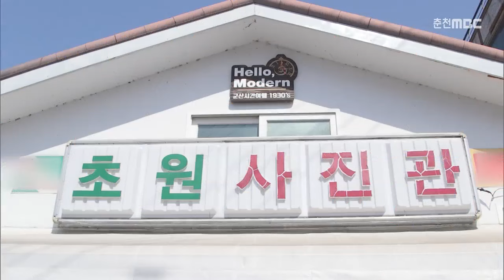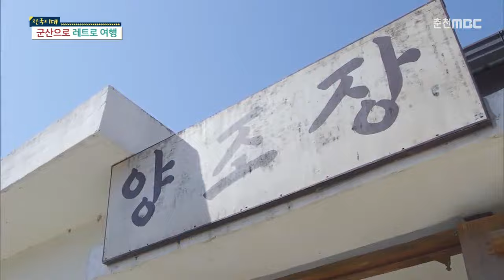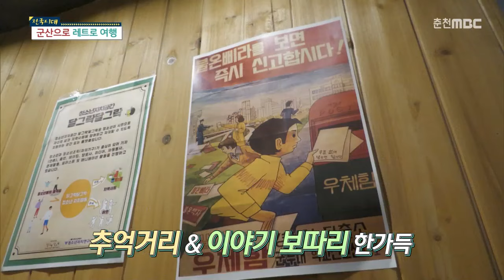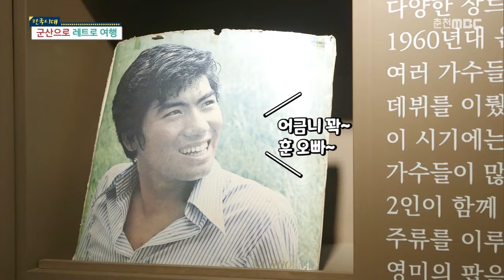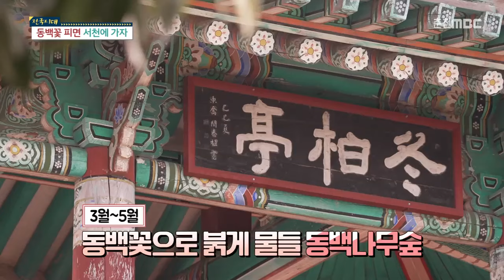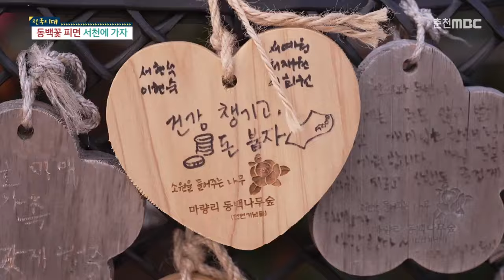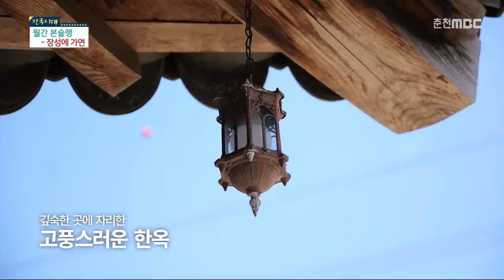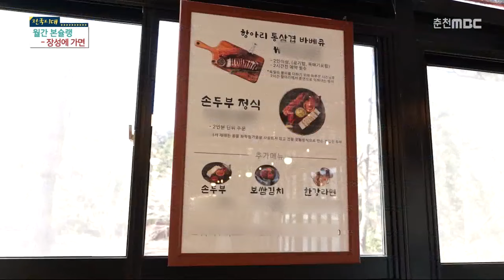[전국시대] 군산으로 레트로 여행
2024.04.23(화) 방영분